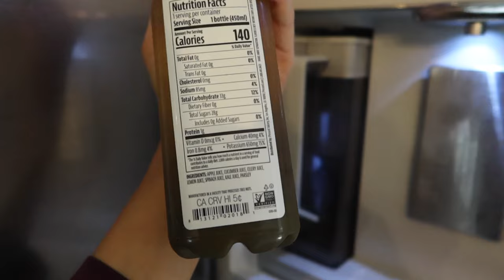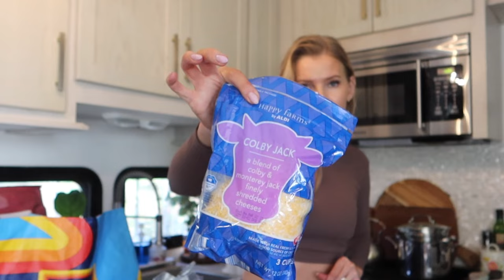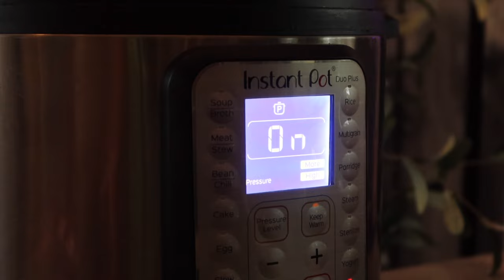what I eat in a day to maintain | intuitive eating + ALDI haul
what I eat in a day as a stay at home mom of 3 to maintain, intuitive eating habits
keep in mind every day looks diff. this was just one day of many.
I wanted to keep it super realistic instead of planning out for the sake of content.
bc realistically, this is how life is.
this is also what works for me right now in this season, it's always changing.
at the end of the day health is the most important thing.

LINKS:
→NORCAL protein powder
→YOURSUPER powders

→kitchen aid chopper
→mandoline slicer